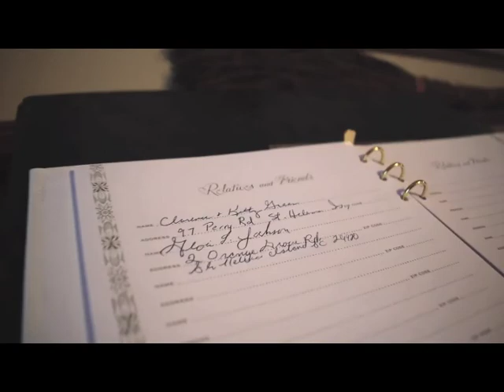REMEMBERING ANCESTORS: Missionary Elizabeth Margaret Polite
When we have the passing of a loved one, it is important that we remember their contribution to our family as well as the people they met along their journey in life. This is a series from Scarab Luminosity designed to keep the memories fresh and celebrate their life.